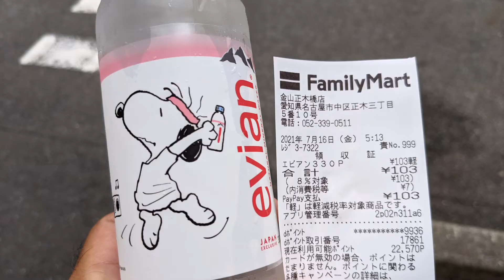エヴィアン（スヌーピー）購入。 ファミリーマート 金山正木橋店 さんにて。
お店
駐車場は4台分あり。トイレはお店入って奥左側にあり。お店の外にベンチあり。ゴミ箱は店内にあり。たばこ販売。店番28584。

エヴィアン（スヌーピー）